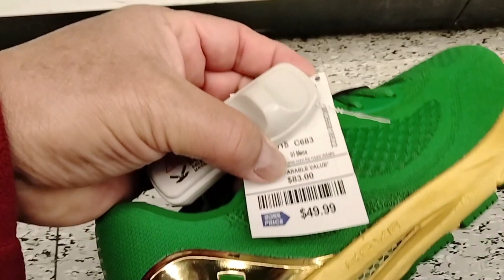SPENDING TIME WITH MY LITTLE GUY - WENT SWIMMING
Today was a great day.  The most important time for me it was to spend time with my son.  We went swimming and had so much fun.  I enjoy the most this days when I spend time doing things with my kids